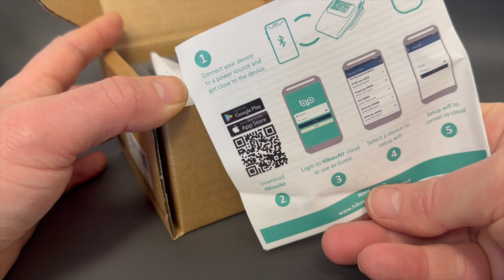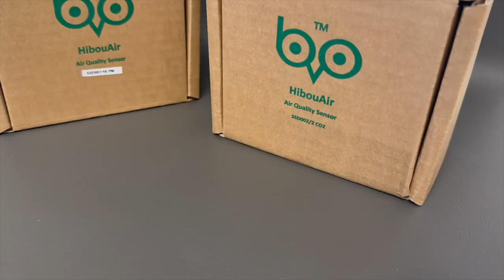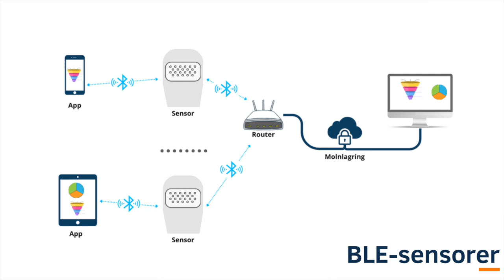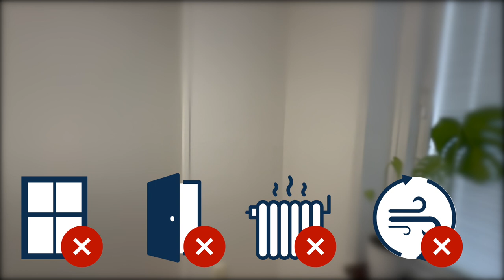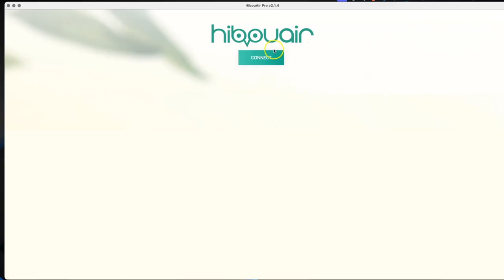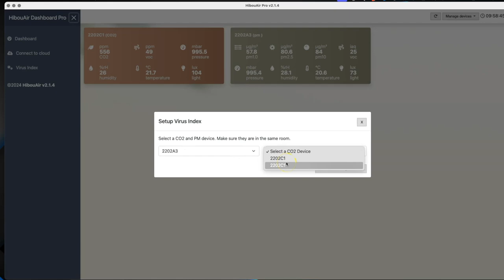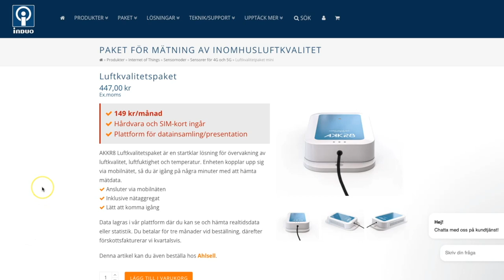HibouAir: kraftfull inomhusluftkvalitetssensor med virusindexvarning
I vår senaste unboxningvideo presenterar vi HibouAir-sensorerna – ett ultimat verktyg för att säkerställa en säker och hälsosam inomhusmiljö. Dessa sensorer är utrustade med den senaste sensortekniken och ansluter via WiFi eller Bluetooth low energy, vilket möjliggör sömlös övervakning av din inomhusluftkvalitet.

I denna video:
· Unboxing av HibouAir-sensorer: vi packar upp de kraftfulla sensorerna för inomhusluftkvalitet, och berättar vad som gömmer sig i förpackningen.
· Enkel installationsguide: Få igång dina WiFi eller BLE-sensorer på nolltid, med steg-för-steg-instruktioner som förenklar installationen.
· Omfattande övervakning: Upptäck hur HibouAir-sensorerna noggrant mäter olika indikatorer för luftkvalitet som CO2-nivåer, fuktighet och partikelmängd för att säkerställa att din inomhusluft är optimal och fri från hälsorisker.
· Innovativ virusriskdetektering: Lär dig om den intelligenta algoritmen inbyggd i HibouAir-sensorerna som bedömer potentiell risk för virusspridning baserat på realtidsdata för luftkvalitet.

Varför välja HibouAir?
HibouAir-sensorerna tar kontroll över din inomhusluftkvalitet. Dessa sensorer ger inte bara insikter om den luft du andas utan hjälper också till att minska risken för virusspridning i inomhusmiljöer. Idealiska för hem, arbetsplatser och offentliga utrymmen som vill hålla en hög standard och säker arbetsmiljö för hälsa och säkerhet.

👉 Förbättra din inomhusluftkvalitet och skydda din omgivning med HibouAir! Läs mer här